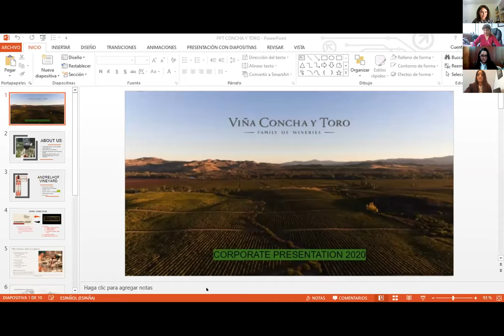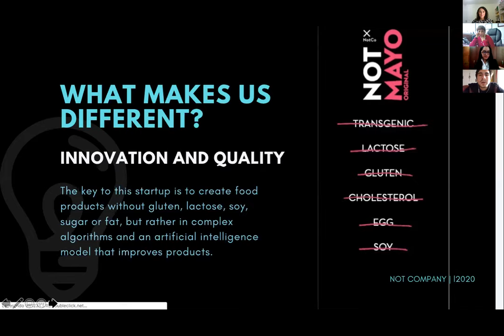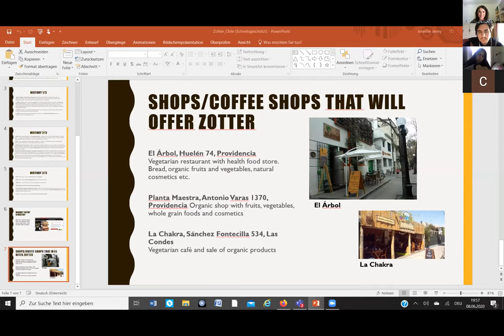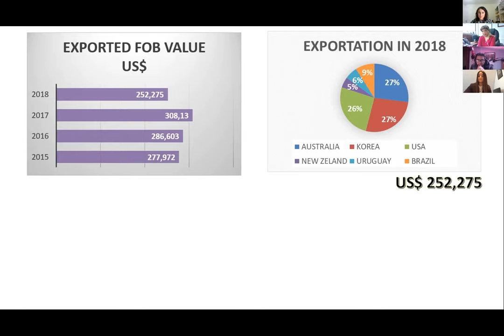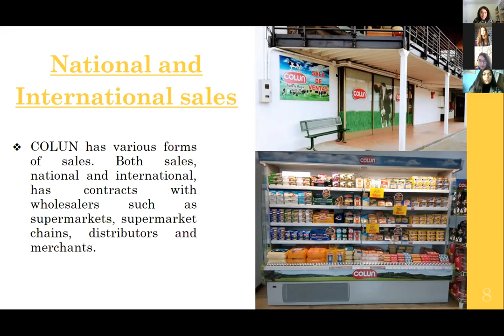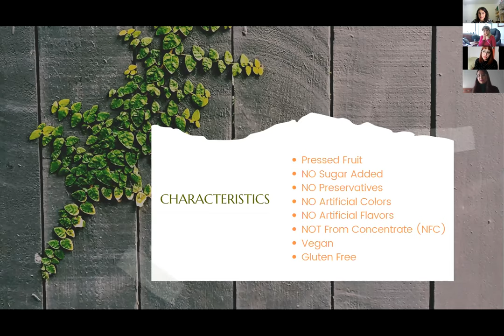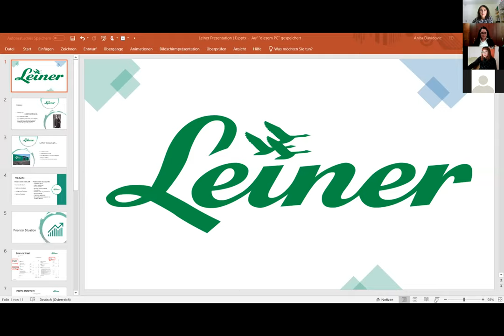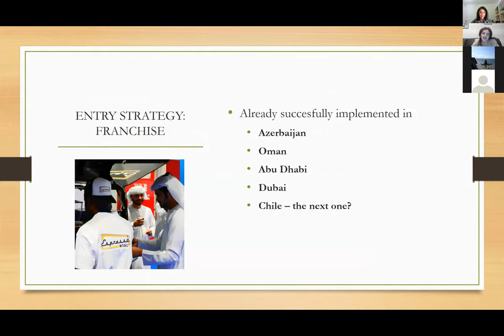Proyecto ENI - Universidad de Viena 2020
Teachers and students meeting